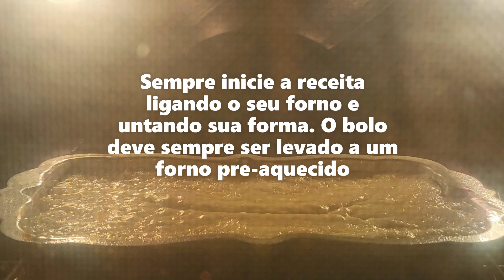O melhor bolo de limão do mundo! Misturado na mão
Ola meus amores, olha so este bolo maravilhoso! O MELHOR BOLO DE LIMAO DO MUNDO, e o melhor de tudo, e misturado na mão. Um bolo super fácil, rápido, fofinho de derreter na boca...então o que esta esperando, bora la começar!!! E se gostar, não esqueça de deixar o seu like, deixa a sua curtida ai!

BOLO DE LIMAO
1/2 xicara de manteiga mole (não pode ser derretida) - 110g
2 ovos (temperatura ambiente)
1 colher de sobremesa de raspa de limão - 4g
1 xicara de açúcar - 200g
1 colher de sopa de suco de limão (se voce gostar dele bem puxado, poderá colocar 1 1/2 colher de sopa do suco do limão) - 15ml or 22ml
3 colheres de sopa de oleo - 45ml
1 1/2 xicara de farinha de trigo peneirada - 187g
1 pitada de sal (aproximadamente 1/2 colher de sobremesa rasa de sal) - 3g
1 colher de sobremesa de fermento em po - 5g
1 xicara de leite morno - 240ml

COBERTURA DE LIMAO (OPCIONAL)
1/2 xicara de açúcar de confeiteiro - 75g
1 colher de sobremesa de agua - 15ml
1 colher de sobremesa de suco de limão - 15ml

VELVET LEMON CAKE
1/2 cup softened butter (110g)
2 large eggs (room temperature)
1 teaspoon lemon zest (4g)
1 cup sugar (200g)
1 tablespoons of lemon juice (15ml)
3 tablespoons of veg oil (45ml)
1 and 1/2 cup all purpose flour (187g)
1/2 teaspoon salt(3g)
1 teaspoon baking powder(5g)
1/2 cup warm milk (120ml)

LEMON GLAZE:
1/2 cup icing sugar (75g)
1 tbsp lemon juice (15ml)
1 tbsp water (15ml)